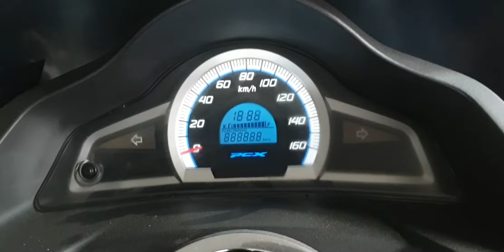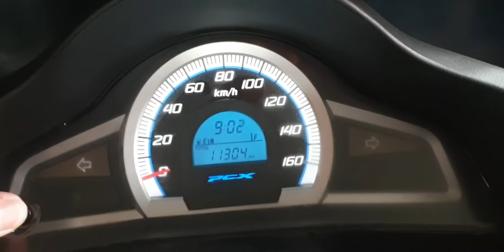Honda PCX 125CC 2020 Years JAPAN